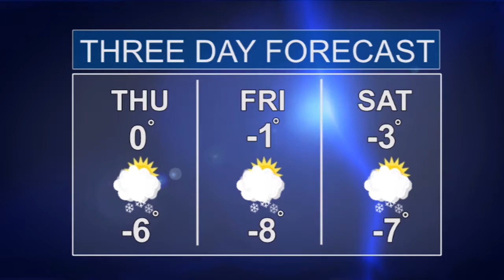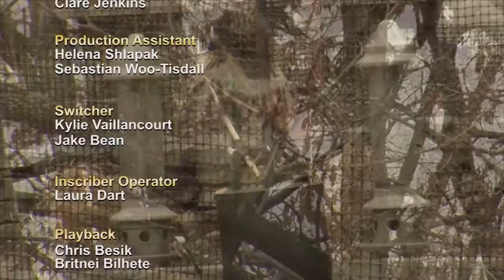Humber News, December 8, 2016, Part 2